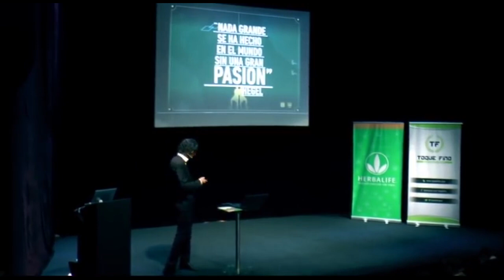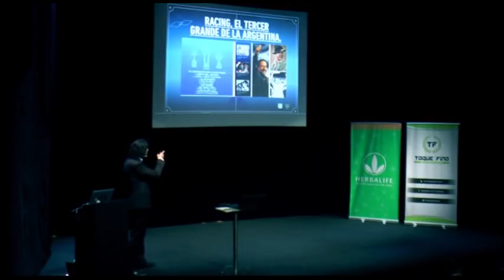Racing y su "grandeza": desopilante explicación del ex gerente de marketing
Pablo Rohde, ex encargado de marketing de Racing nos deleita con esta fantástica conferencia en donde se desnuda explicando las claves de su intento por instalar a los vecinos como el 3er grande: reivindicación del amateurismo comparándolo con el rugby, idolatría a famosos al no tener jugadores y mucho más...